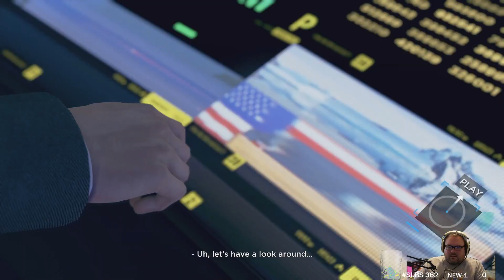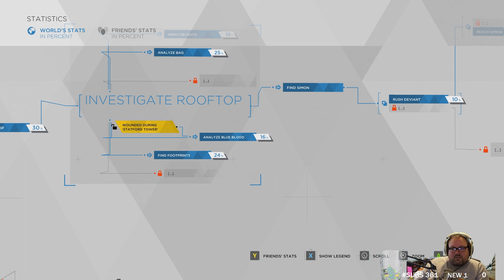Detroit: Become Human with Guude - E19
Detroit: Become Human is the latest title in development by Quantic Dream that expands on the studio’s legacy of gripping, narrative driven experiences. Discover what it really means to be human in a powerful, emotional journey made of choice and consequences.